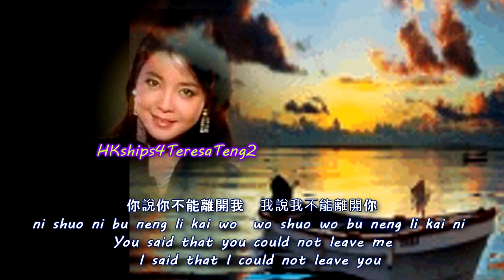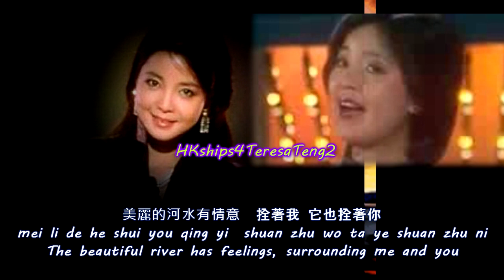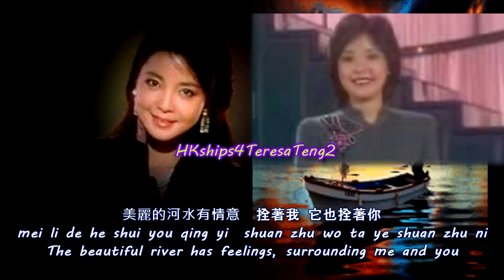鄧麗君 Teresa Teng 水上人 Aquatic People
shui shang ren 電影馬騮過海主題曲 (1981) Movie theme song for "Monkey Crossing The Harbor" in Hong Kong in 1981. 曲：左宏元 詞：莊奴

The 2006 release of 15th Anniversary Memorial Album has two DVD’s and three CD’s.  All the songs of the two DVD’s are included in three CD’s.

16. 星願 - 毛阿敏/艾敬/張學友/齊秦/齊豫/鐘鎮濤/潘越雲合唱) A Star’s Wish – tribute by some Asia's superstars
17. 別れの予感(日) (鄧麗君＋夏川里美2010時空對唱新版) Presentiment Of Separation (Japanese) Time and space duet Teresa Teng and Rimi Natsukawa